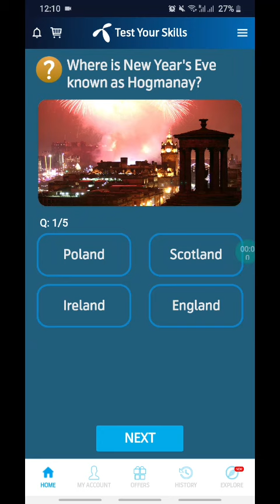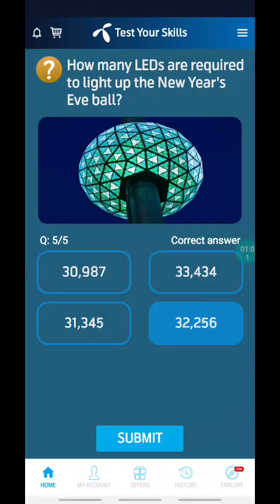WHICH ANCIENT CIVILIZATION HELD THE FIRST NEW YEAR's CELEBRATION? TELENOR QUESTION FOR TODAY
TelenorQuestion TelenorQuiz TelenorTrivia TelenorJanuary7,2020